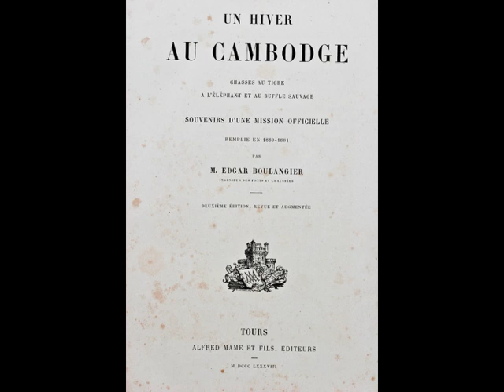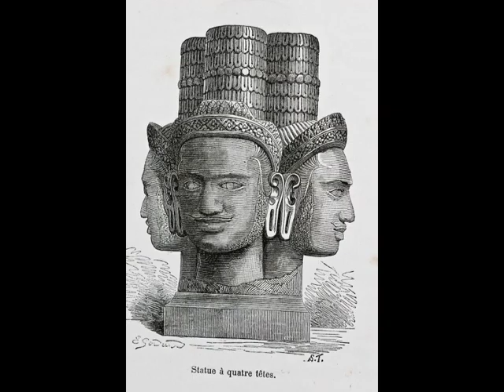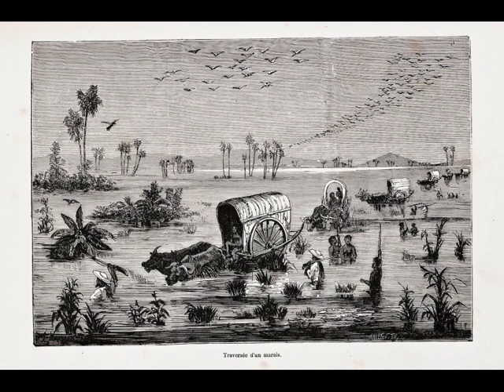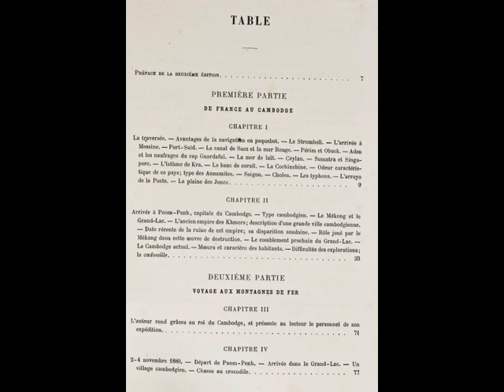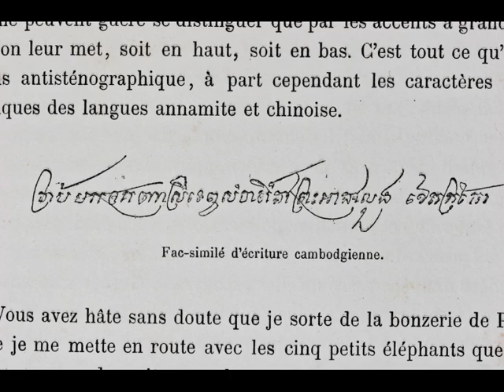ANGKOR WAT - FIRST EXPEDITION TO CAMBODIA 1880/81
First french expedition to Cambodia and Angkor Wat
Temples in 1880/81.
"Un Hiver Au Cambodge" by Edgar Boulangier

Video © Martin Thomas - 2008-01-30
wall rights reserved

These photos cannot be used either in print or on the internet or in any other form without prior authorization by the photographer.